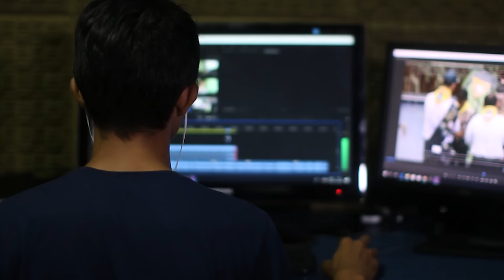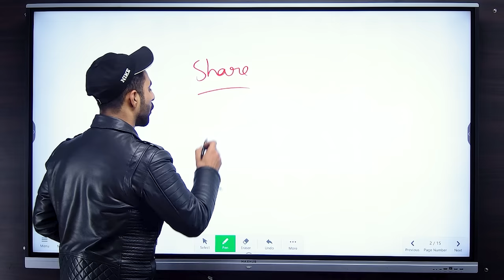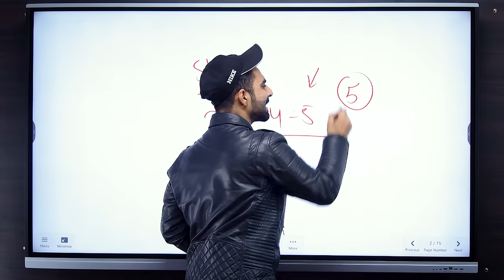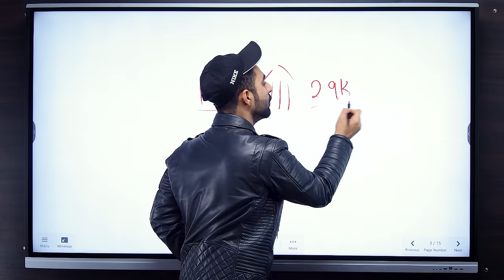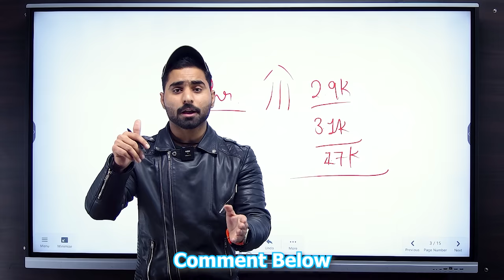Shorts 0 views problem | Shorts Views Freeze Problem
MY Gears :-
25 MM Lens
50 MM lens